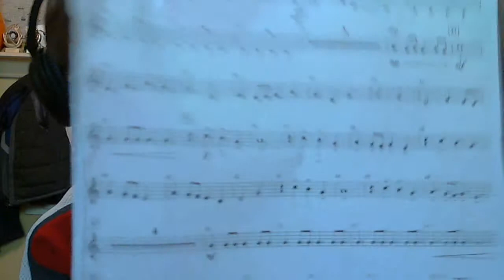Why music is important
Hey guys!  Today I will talk about why music is imported and that we should keep it in our schools.  If you can help keep it in our schools in any way please do that.